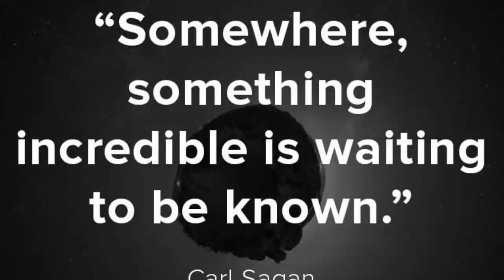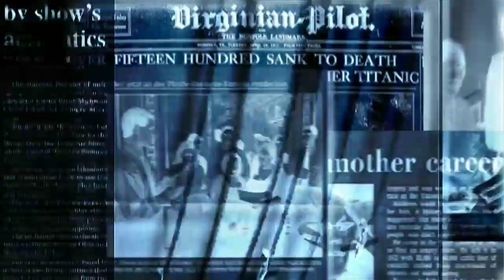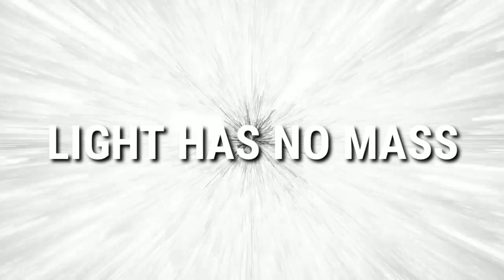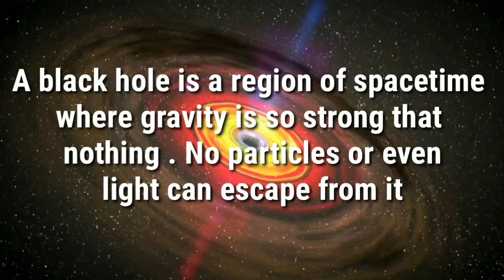திராட்சை நாய்களை கொல்லக்கூடும் / TOP 5 SCIENCE FACTS / S1 E04 / BALA / LEFT WING TAMIL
LEFT WING TAMIL 🐒 _____________________________________
In our channel we will discuss about history , geography , mystery , science , unknown facts , horror and social awareness topics

This video is about top 5 interesting science facts
1.escape velocity and gravity
2.most tornado attacking country
3.japan's green newspaper
4.digital lollipop
5. Grapes will kill dogs and cats

Top 5 science facts in tamil
Top 5 interesting facts in tamil